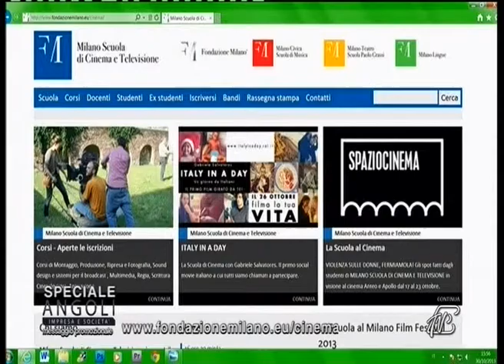Intervista Curagi - Peruzzotti per Espansione Tv - Scuola di Cinema parte 1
Il 30/10 Laura Zagordi, Tonino Curagi, filmmaker e docente di Milano Scuola di Cinema e Televisione, Giulia Peruzzotti, studentessa corso di Montaggio della Scuola, e Mario Landriscina, responsabile del 118 di Como, sono stati invitati dalla tv locale di Como Espansione Tv all'interno della trasmissione Angoli per la promozione e diffusione del Documentario dal titolo 118 Anatomia di un'emergenza, realizzato dalla Scuola, regia di Leonardo Falluca, studente di Regia diplomato nel  2013. Alla realizzazione del documentario sono stati coinvolti i corsi Regia, Sceneggiatura, Produzione, Suono e Montaggio, 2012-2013, ora tutti diplomati. L'intervistatrice è Roberta Pagnetti.